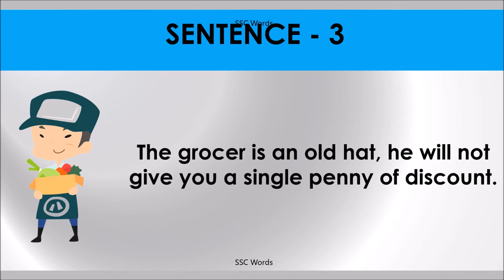OLD HAT Idiom 873 # Meaning and five sentences # SSC Words